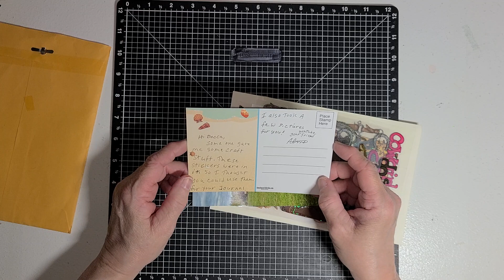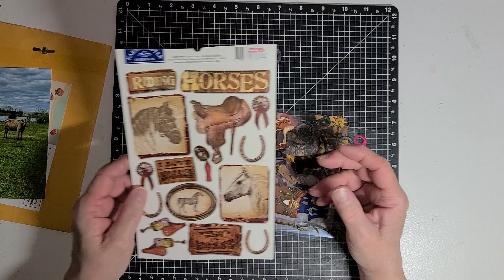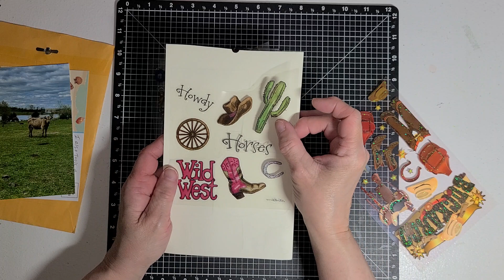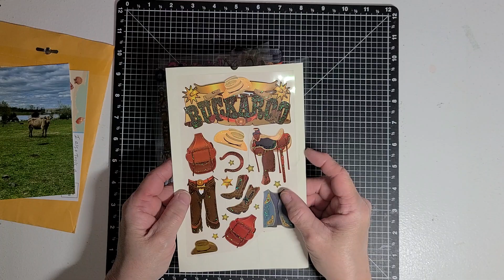Happy Mail from @almaticer3737 - 5.6.24